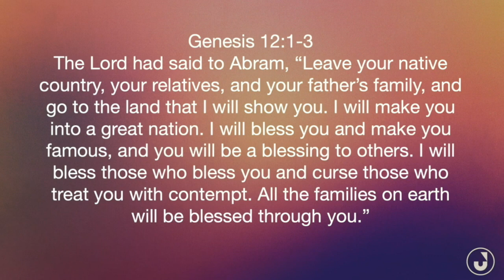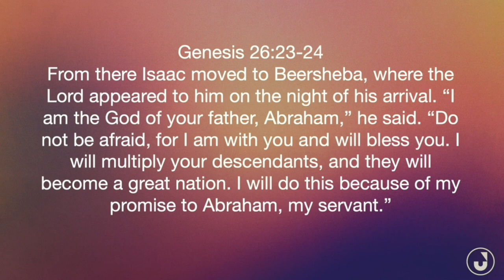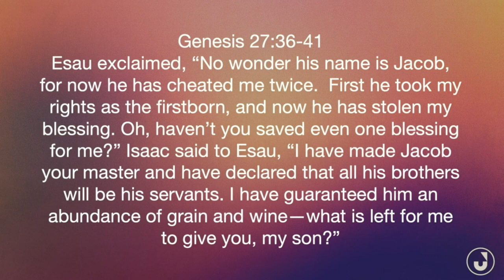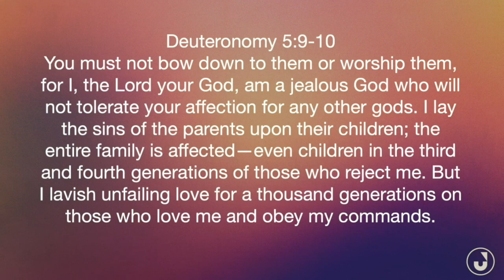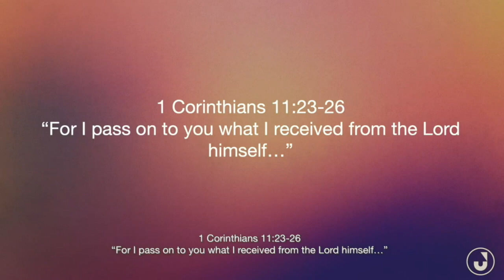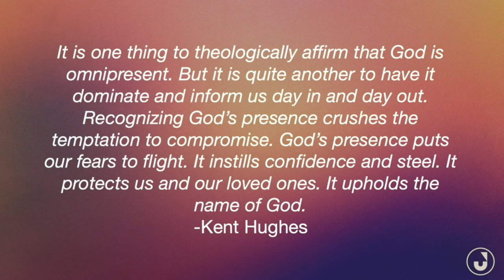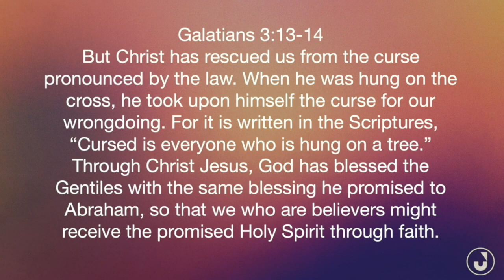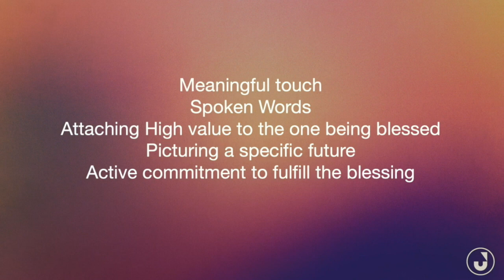Blessing | Ron Swanson 6.12.22